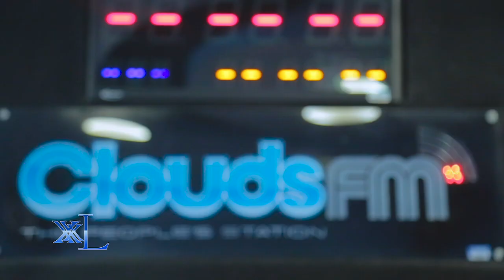"Nahisi naudhalilisha muziki wa Bongo fleva, siwezi kumlaumu mtu yoyote mimi kuacha muziki." Q Chief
Kwenye XXL alidondoka msanii mkongwe Q Chief na kafunguka yanayomsibu katiika makisha, muziki. tazama hapa.